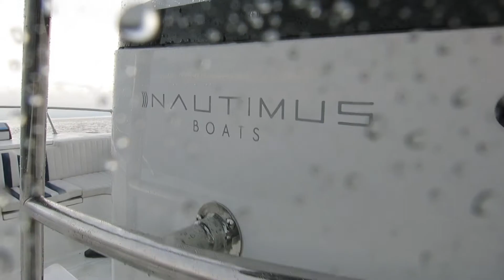260 Offshore Predator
260 Offshore Predator sea trial with twin Mercury 150 4stroke engines and smartcraft gauges.
Nautimus Boats... GO FARTHER